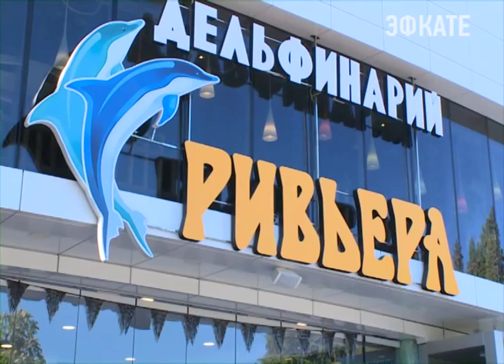В парке "Ривьера" появились десятки новых декоративных композиций. Новости Сочи Эфкате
Выполнены они из материала, который появляется только осенью. Сезонные украшения парка — это часть подготовки к торжествам в честь Дня города, которые пройдут 21 ноября. Сделать главный парк Сочи ещё более праздничным могут уже сегодня всё желающие.
Сочи. Новости.
Телеканал Эфкате.